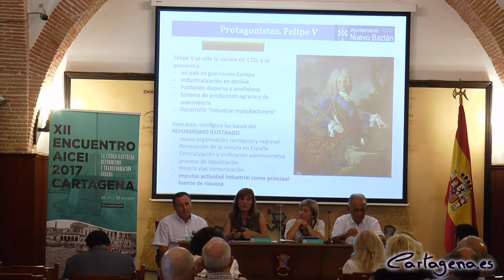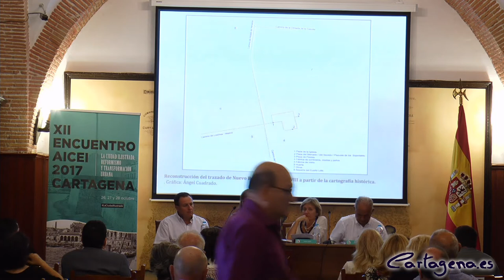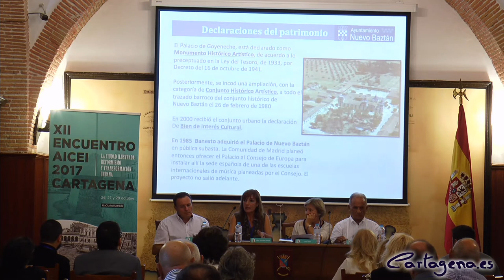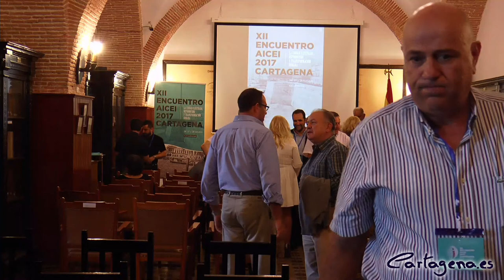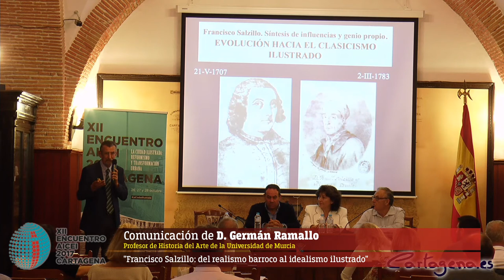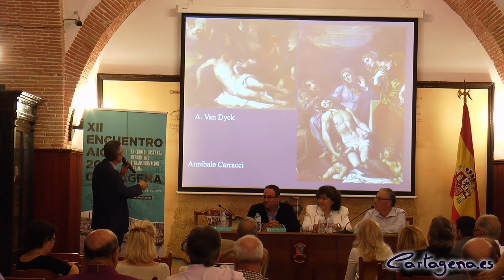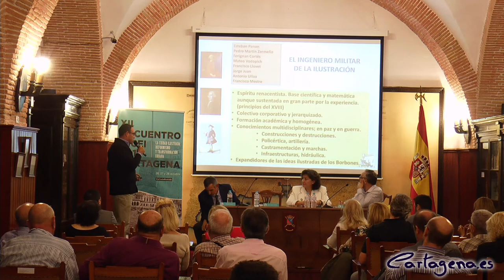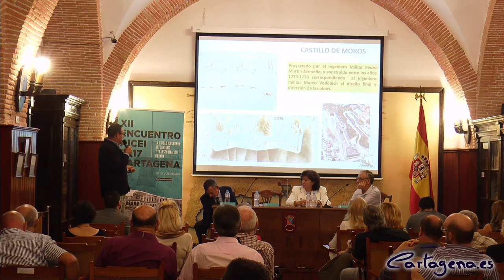Comunicaciones XII Encuentro AICEI 2017 Cartagena